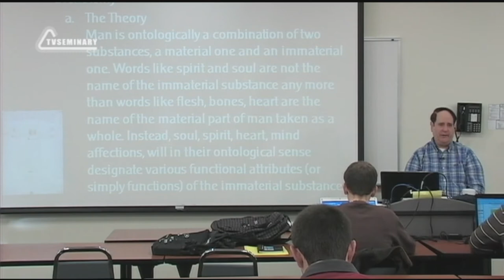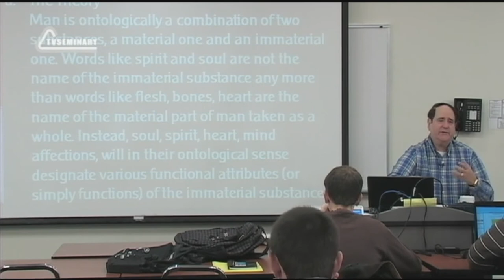ST5101 5 Rus 13 Природа человека Дихотомический подход